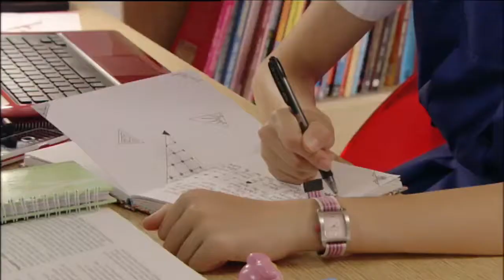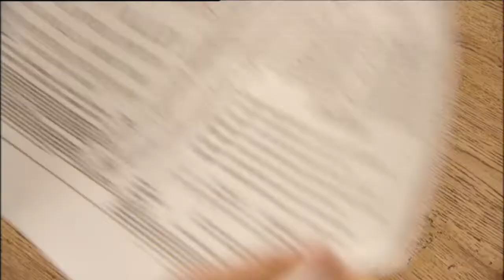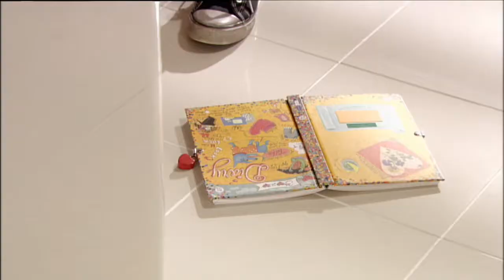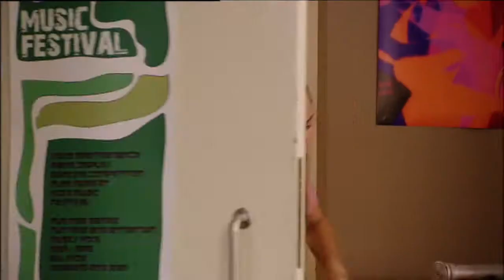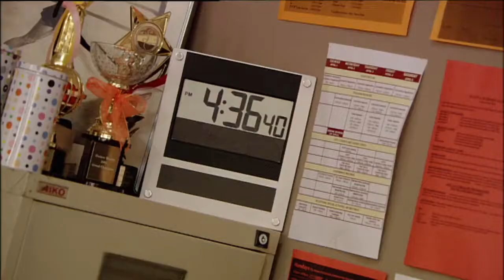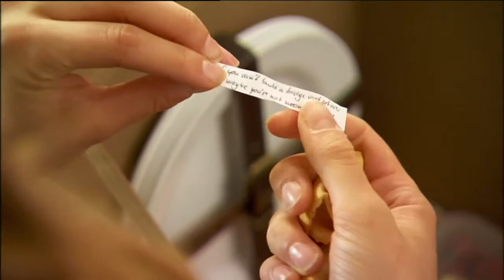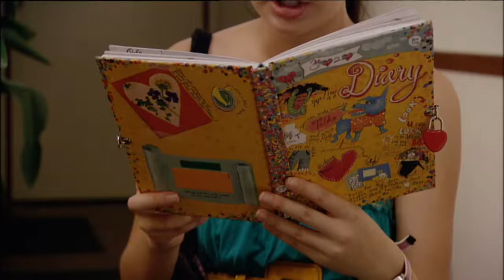Kompisar på nätet - Avsnitt 12 av 26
Serie om tre tjejer som träffats på en internationell skola i Singapore och nu måste säga adjö och flytta hem: det är Ally från Australien och Emma från Tyskland. Den tredje, Jackie, bor i Singapore. Men mitt i bedrövelsen upptäcker de att de med hjälp av mobiltelefon och dator kan förflytta sig och besöka varandra hur mycket de vill, trots att de bor i olika världsdelar. Från och med nu kan de ha kul hur ofta och hur mycket som helst. Svenska röster: Linda Åslund, Josefine Götestam och Ester Sjögren.